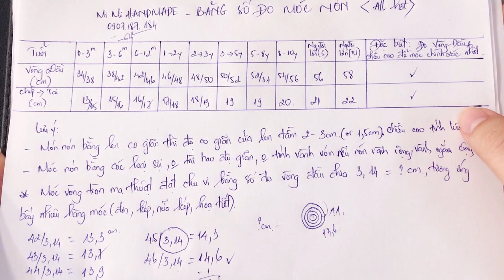Móc Nón Bucket Vành Bèo Cho Bé 👒 | Crochet Baby Bucket Hat | Mimi Handmade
Hãy ủng hộ MiMi bằng cách:
🎥 Trong video này, Mi Mi sẽ hướng dẫn bạn cách móc nón bucket vành bèo cho bé 👒. Đây là một phụ kiện đáng yêu và dễ thương, hoàn hảo để bảo vệ bé yêu của bạn khỏi ánh nắng mặt trời.
🌟 Hãy cùng Mi Mi thực hiện từng bước để tạo ra chiếc nón bucket xinh xắn này. Video cung cấp hướng dẫn chi tiết từ việc chọn nguyên liệu đến các kỹ thuật móc cơ bản, giúp bạn dễ dàng hoàn thành sản phẩm cho bé yêu của mình.
Chúc bạn có những giờ phút sáng tạo vui vẻ với Mi Mi Handmade!